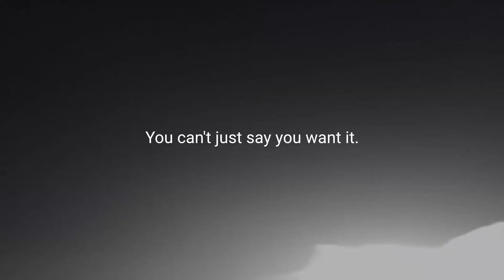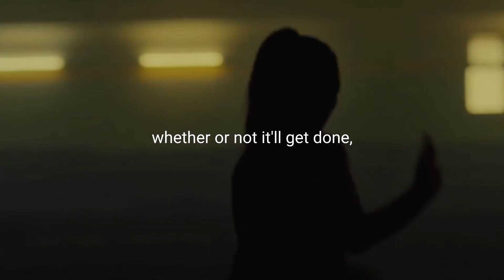COMMIT TO YOUR GOALS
Let go of excuses, commit to your goals and become who you're destined to become. Get to work | Time to hunt.